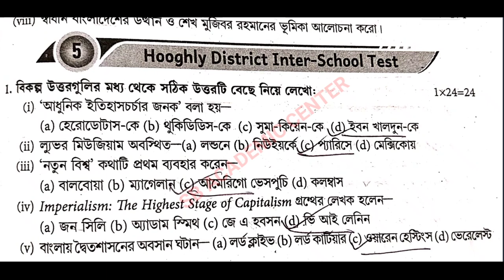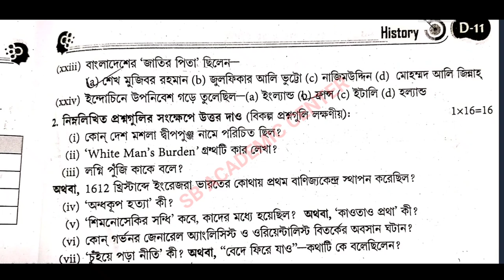wbha higher secondary test paper solution 2024 History 💥/ class 12 ABTA / WBHA /set 5 , 6 history